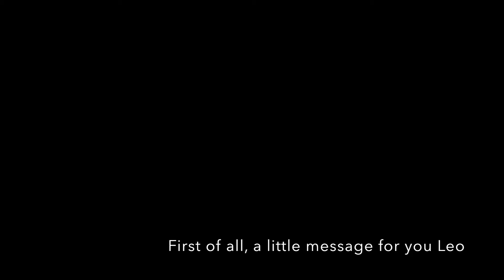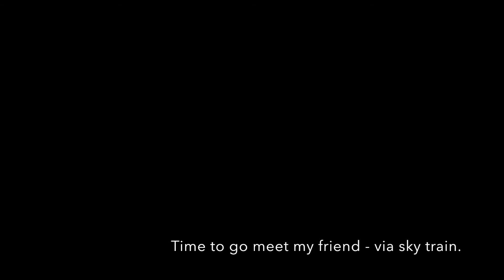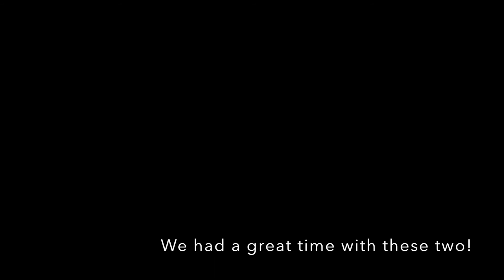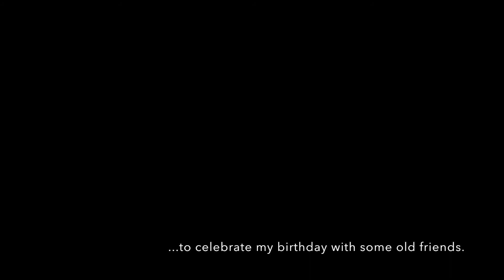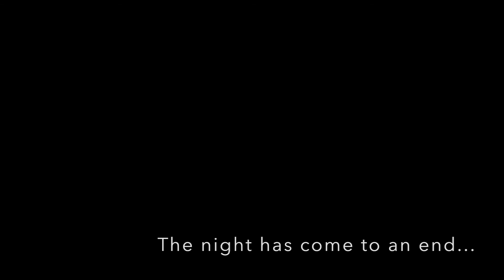FOR LEO Ep.3 - Siam Centre | Don Wai Market | Nakhon Pathom | Kao San Road | Bangkok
I made this video series for my son Leo. I'm hoping he'll enjoy watching this and that one day he'll want to go visit Thailand with me :)

He sent his representative 'McDuckie' in the meantime, to test the water. You'll see him lurking around in places. McDuckie has made it home safe and sound.

Hopefully this video will inspire others to go visit Thailand too!

Captured by GoPro Hero 5.

October 2018